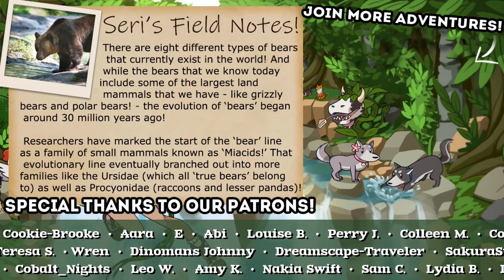A DEADLY DUEL with a Grizzly Bear?! 🐺 Wolf Quest: Bearfoot Wolves • #50